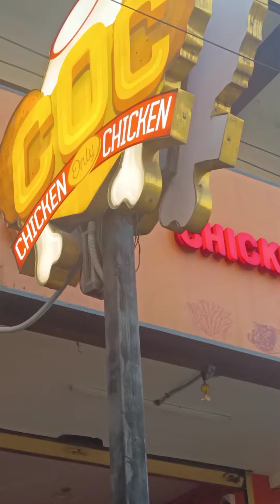COC Kovaipudur Coimbatore | Chicken only Chicken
COC [ Chicken only Chicken]

pani poori Shawarma  - ₹66
cup Shawarma        - ₹95
fried Chicken Bucket  - ₹190
french Fries          - ₹76